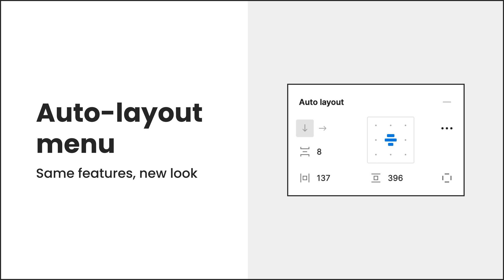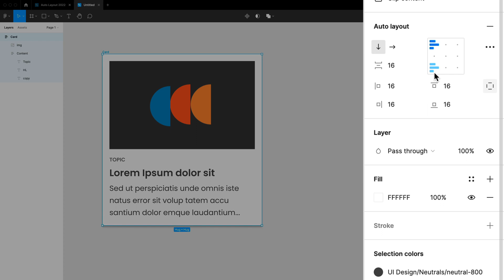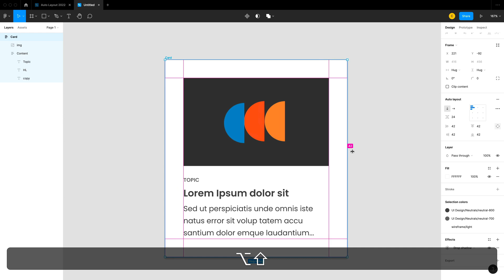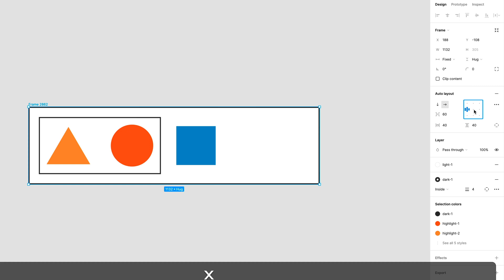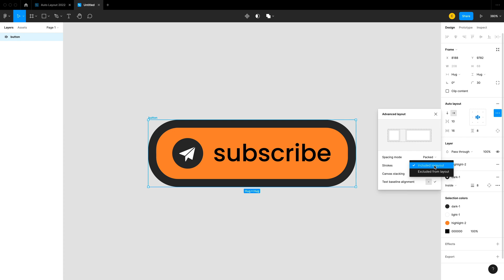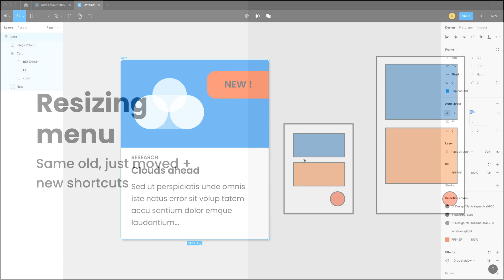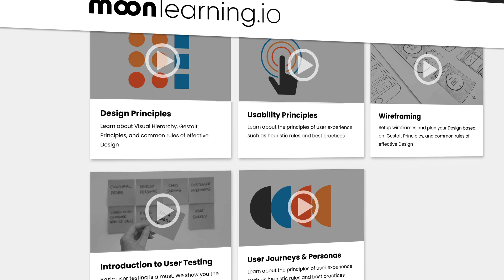New Figma Auto Layout in 5 min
The new auto-layout was updated and announced during config in May 2022. Some stayed the same, some features are brand new and exciting and some stuff just moved or comes with sweet little details you should not miss.
Give me 5 min of your time and I will bring you up to speed with everything about the new auto-layout so you stay ahead of the game and can jump right back into work.

00:00 - Intro
00:30 - Apply Auto Layout – Same old, new stacking order
00:50 - Auto-layout menu – Same features, new look
01:14 - Tip: CSS padding notation
01:36 - On-canvas control – NEW
02:03 - Tip: On-canvas shortcuts
02:28 - Negative Spacing – NEW
02:43 - Advanced Layout menu – NEW
02:52 - Spacing mode – Old but improved shortcuts
03:25 - Tip: Shortcut to toggle Packed and Space
03:52 - Include or exclude stroke – NEW
04:03 - Change stacking order – NEW
04:27 - Text baseline alignment – NEW
04:43 -Tip: Toggle baseline alignment with B
04:51 - Text baseline alignment – NEW
05:20 - Resizing menu – Same old, just moved + new shortcuts
05:27 - Tip:New resize shortcuts
06:07 - Summary & Bye